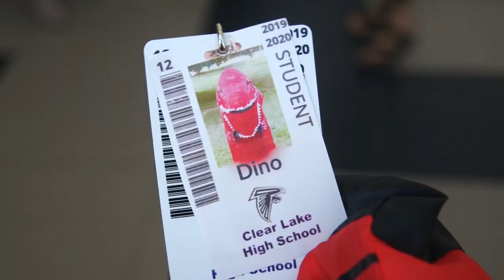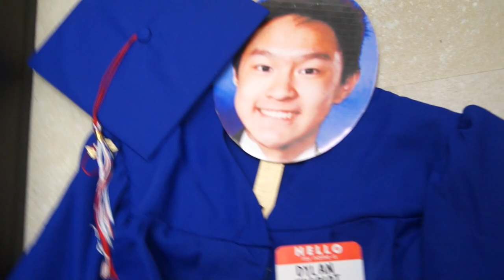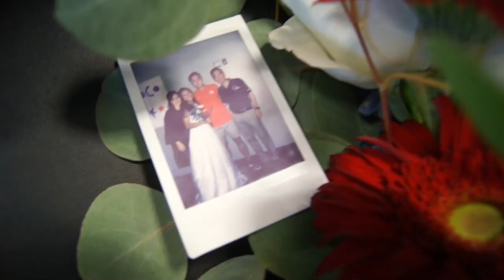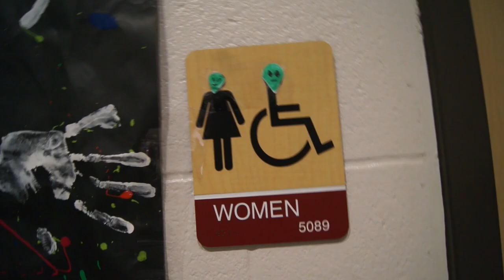HOCO 2.0 (min's was better, I know)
Homecoming was supposed to be two weeks ago, but it got rained out because of the tropical storm. We still celebrated all of our plans though, so this is Hoco 2.0! Enjoy this recap of our last homecoming week! Dress up days, national custodians day, the parade, setting up for homecoming, Bob and Sue, and more! It's like Min's video, but better. Just kidding. Watch his video :)
Vlog Episode 26
September 30, 2019 to October 5, 2019

INSTAGRAMS:
Personal: @kristyn_theriot
Dance: @taketimetodance

Bones by Galantis (Ft. OneRepublic)
Another Day of Sun by Justin Hurwitz (La La Land)
Someone in the Crowd (Mr Meerkat Remix)